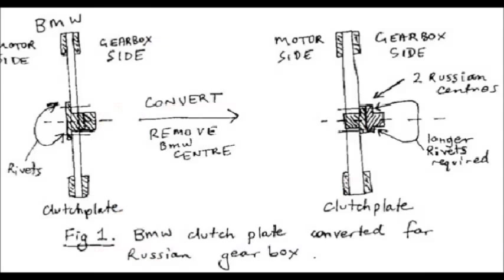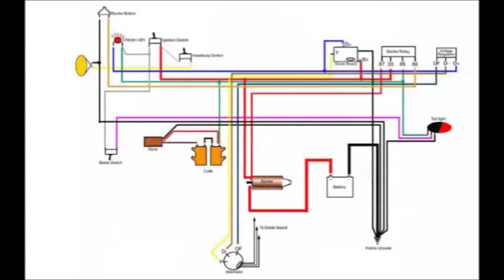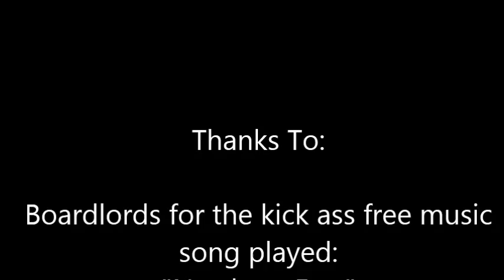Dnepr Movie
This is my 1964 Dnepr mt9 fitted with a BMW R60/5 motor and upgraded electrics.
I'm real happy with it !